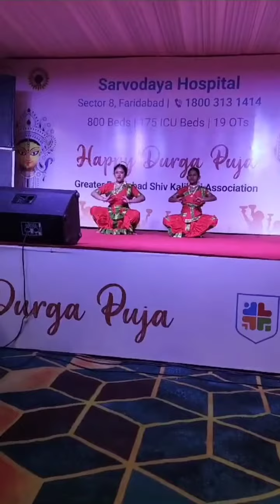yashi Devi Durga Dance Performance by Aarushi Roy